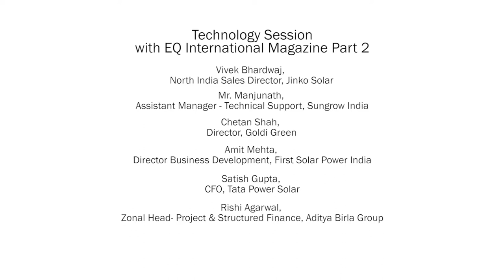Part 2/3 - Technology Session at 6th EQ Cleantech Finance Summit Delhi, 02-03 November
Technology Session at 6th EQ Cleantech Finance Summit Delhi, 02-03 November

Panellists -

Vivek Bhardwaj, North India Sales Director, Jinko Solar
Manjunath, Assistant Manager - Technical Support, Sungrow India
Mark Kingsley, President & CEO, Alion Energy Inc
Chetan Shah, Director, Goldi Green
Amit Mehta, Director Business Development, First Solar Power India
Vinay Goyal, MD, Ganges Internationale
Satish Gupta, CFO, Tata Power Solar
Rishi Agarwal, Zonal Head- Project & Structured Finance, Aditya Birla Group